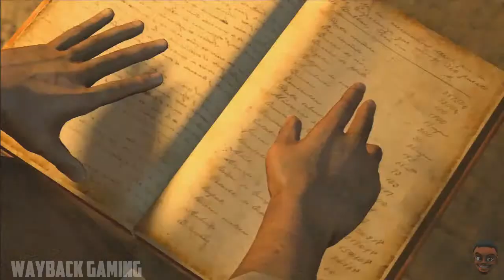Uncharted: Drake's Fortune - Chapter 10 (The Customs House)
The Customs House is the tenth chapter of Uncharted: Drake's Fortune.

Nate and Elena move through the Customs House, a large harbor building that all cargo on the island must have passed through.

Timecodes Below!!! ▼▼▼▼▼▼